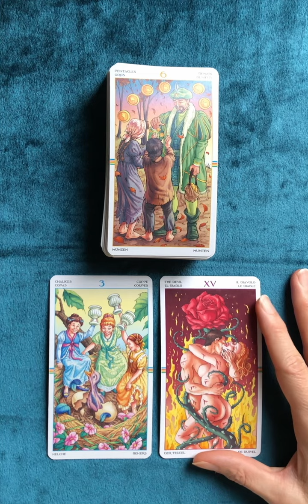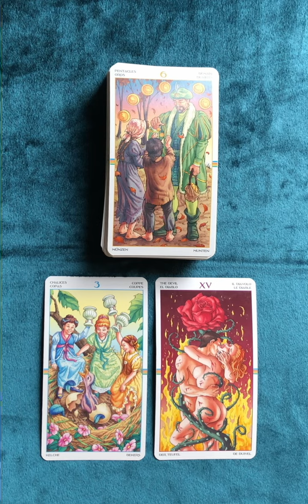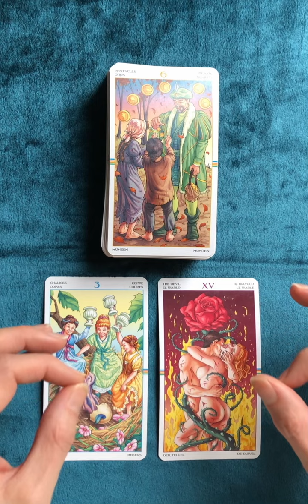Et si on équilibrait?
*** Les 13 et 14 JANVIER 2024 : Atelier en SUISSE à Moutier
*** Le 3 et 4 Février 2024 à PAYRIGNAC dans le LOT
*** Le 20_21 Avril 2024: Atelier à THIONVILLE  près de METZ

Bonne lecture :)